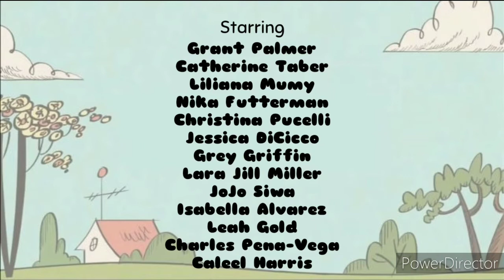The Loud House: Adult Party Cartoon (2020 Sitcom) (Seas. 1 Ep. 2) Nobody Hates Rainbows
TV-MA-DLSV

Meet the Loud Siblings and their friends.